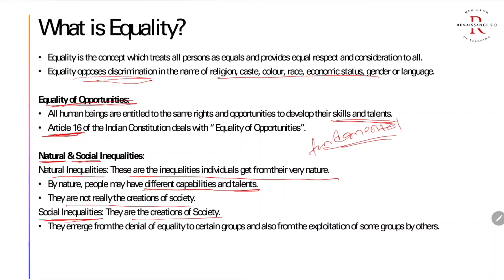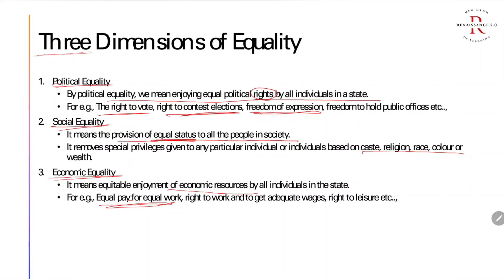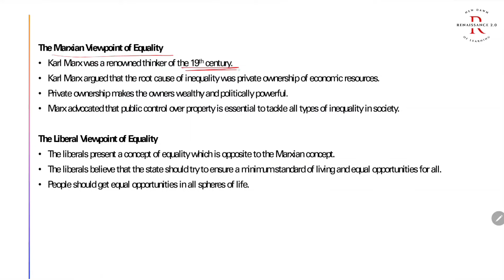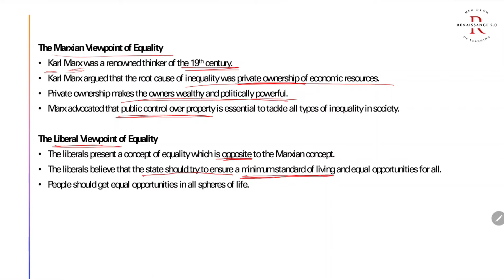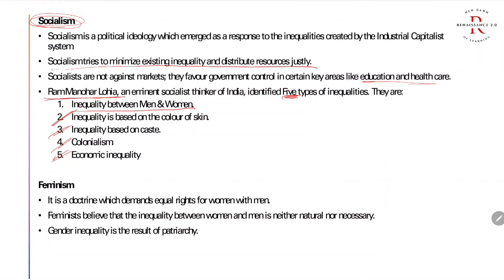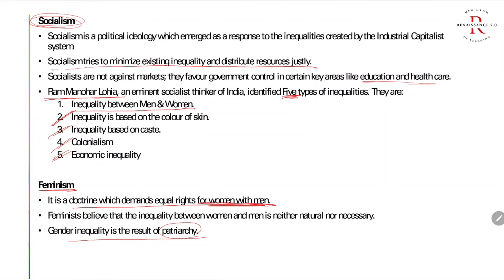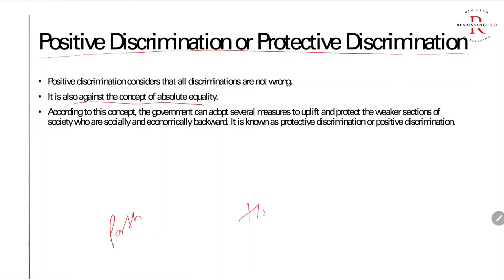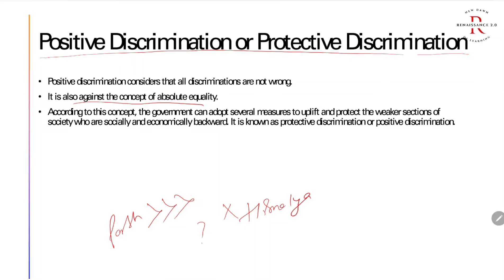Class 11 Political Science | Book 2 | Chapter 3 | Equality | With Notes In Hindi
Class: 11
Subject: Political Science
Book: Political Theory
Chapter 3: Equality
Language: Hindi
Board: CBSE (NCERT)
Presented By: Renaissance 2.0
Shivang Bharadwaj

Dear Viewers,

We are on a journey to provide quality education to all students, and only you can help us spread the word. If you liked this video and want us to continue making it, please help share it with someone who can be helped by it.